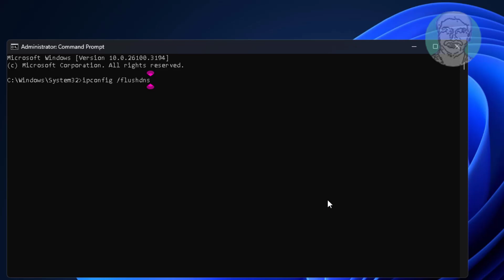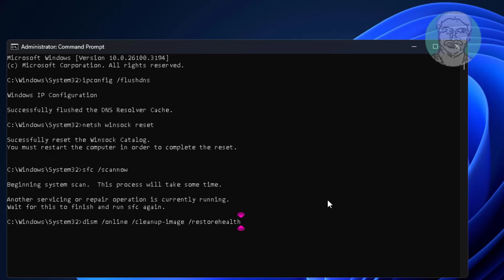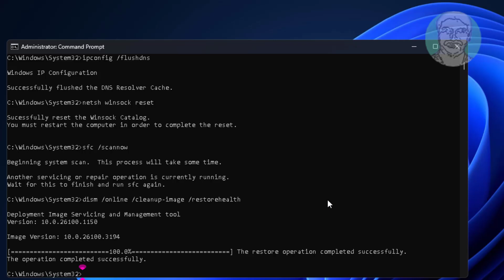Fix Windows Package Manager Server.exe Application Error in Windows 11/10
This Tutorial Helps to Fix Windows Package Manager Server.exe Application Error in Windows 11/10

00:00 Intro
00:12 Open Command Prompt
00:20 Run Commands One by One
02:10 Closing